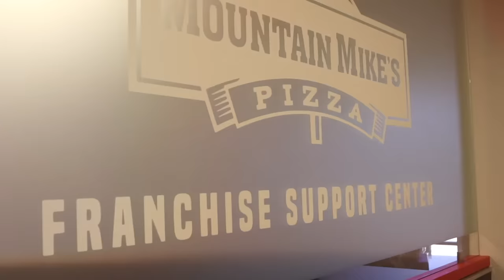Interviews with Mountain Mike's Pizza Franchisees